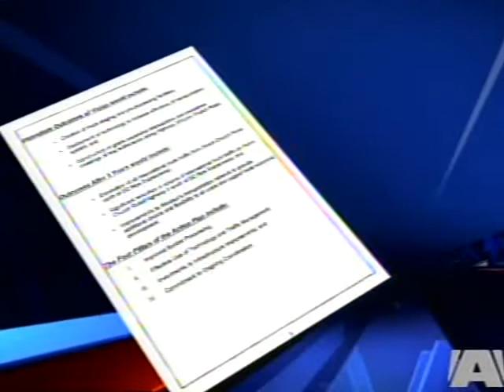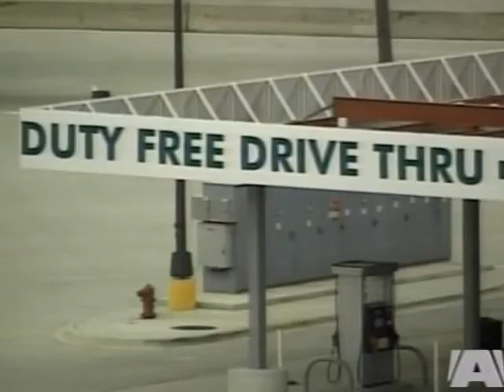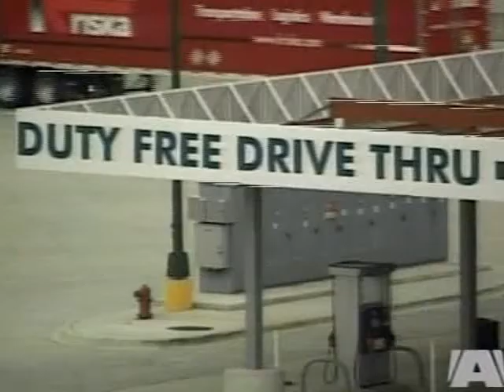Battle for the Border Part 2